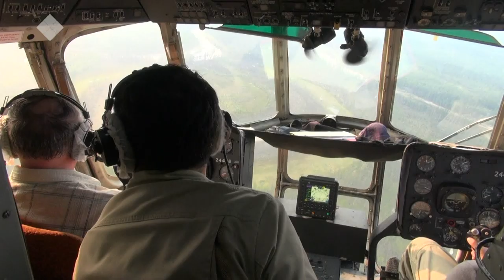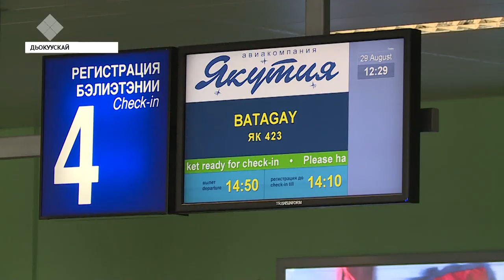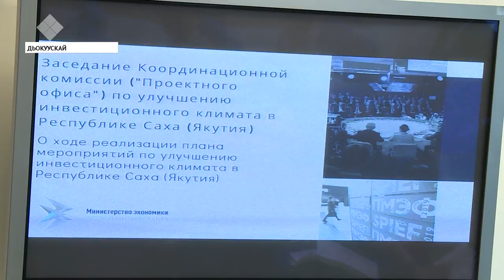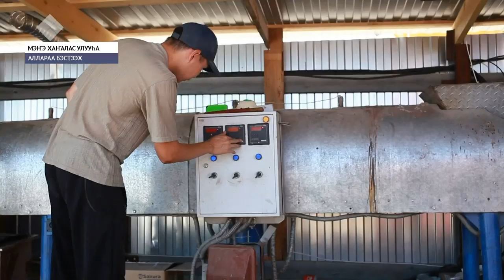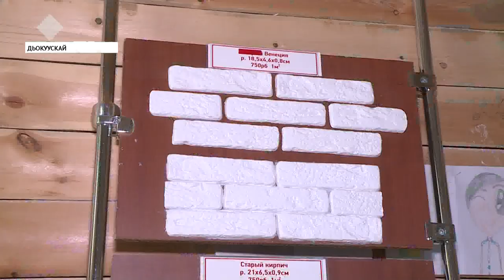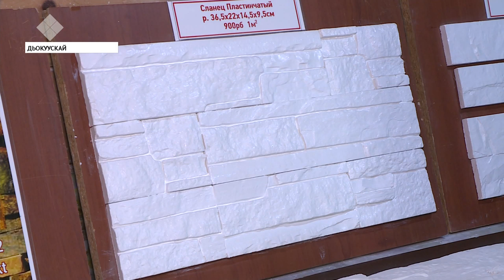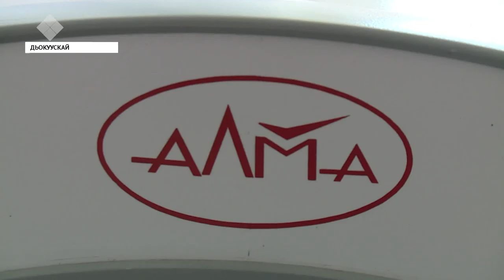«Саха сирэ» информационнай биэрии. От ыйын 31 күнэ, 13:30 ч